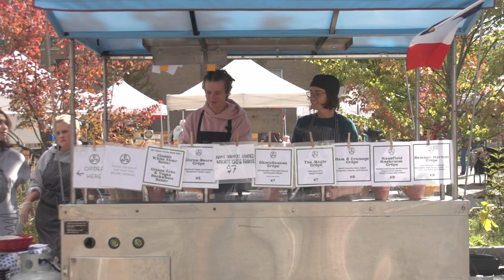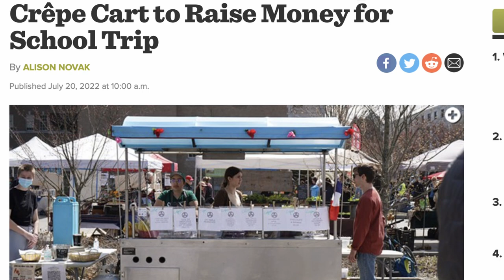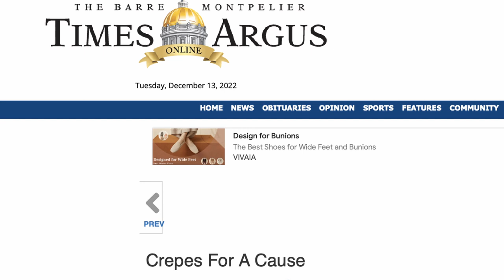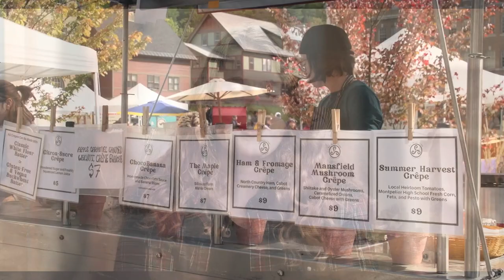LaBonneCrepe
The DMA 2 program just finished a a collaboration with Montpelier High School’s (MHS) French Program. MHS asked DMA 2 to produce and shoot a video that highlights the French programs efforts to raise money for a trip too Guadalupe. The small documentary highlights the French programs Crepe Cart “LeBon Crepe” sale